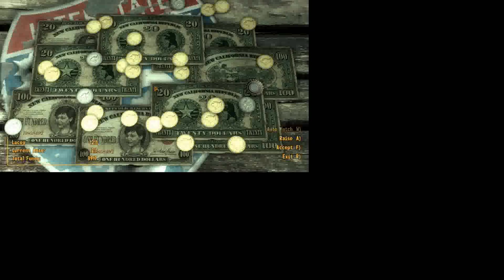FNV LP2 Episode 12: Rose of Sharon Cassidy